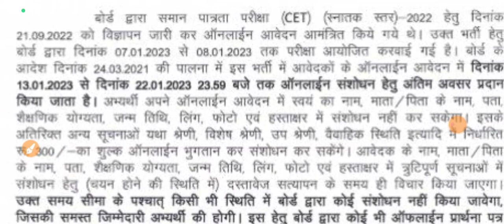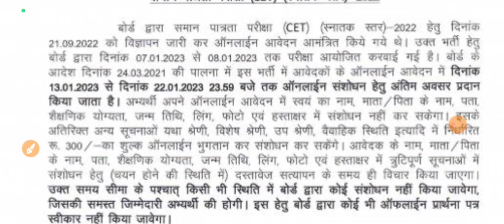CET स्नातक स्तर के फॉर्म में सुधार शुरू | cet form correction 2022 | cet form correction kaise kare